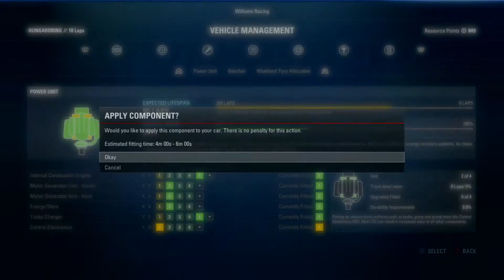F1 realistic career mode 12 2017